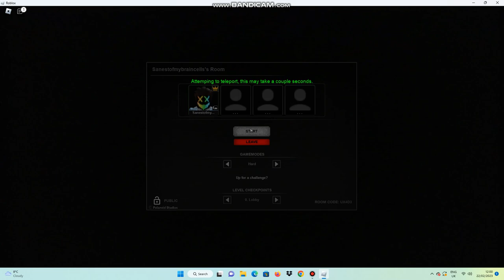Apeirophobia Lobby speedrun